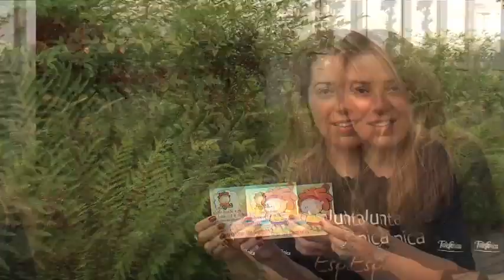¿Por qué soy Voluntario?: Cristina García García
Los Voluntarios Telefónica nos cuentan qué ha significado y qué significa para ellos participar en este proyecto social del grupo Telefónica.